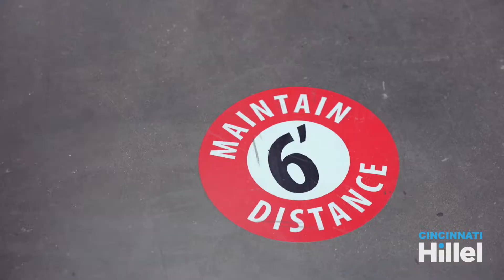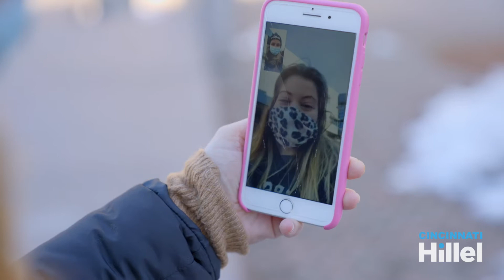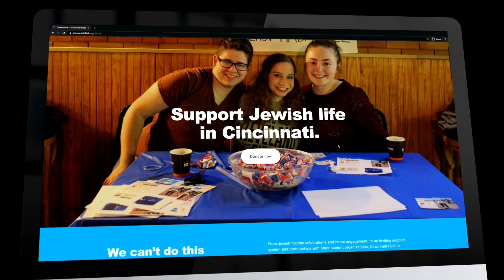Campus Organization - Fundraising Video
You need videos created in weeks, not months—with LimeLite, the turnaround time for most new video requests is just a week or two. Video shoots can be scheduled within 24-48 hours, and our online review/feedback platform streamlines the editing process.

The World's First Hassle Free Subscription-Based Video Production Platform

There is no denying it, video is the holy grail of marketing right now. No matter what products or services you’re trying to sell, you need video. Period. And the reason is simple: video drives sales.

Say goodbye to hiring, onboarding, and overhead costs. A video marketing dream team (which includes a videographer and editor) will be assigned to your account and will deliver authentic on-brand video content on a consistent schedule using the latest camera equipment and gear. All at lightning speed!

If you have considered hiring an in-house video team, or tried to manage a disparate group of freelancers and agencies, you know video can be expensive and time consuming. But it doesn’t have to be that way.

We’ve simplified the video production process by offering subscription plans that are transparent and easy to understand. It's an inexpensive way to generate more authentic and ephemeral video content and drive sales.